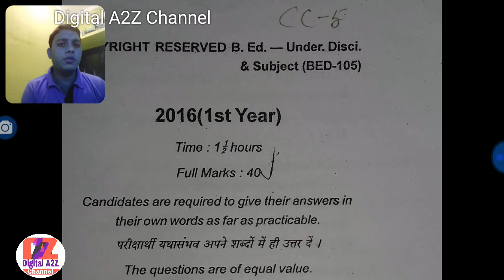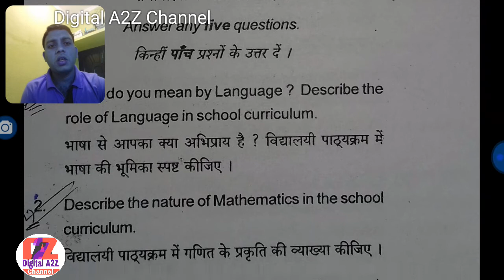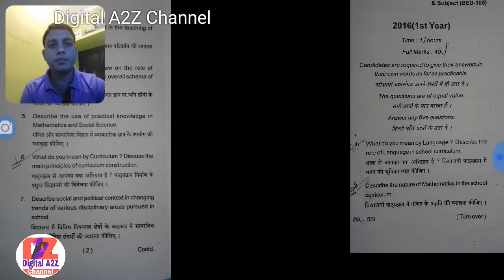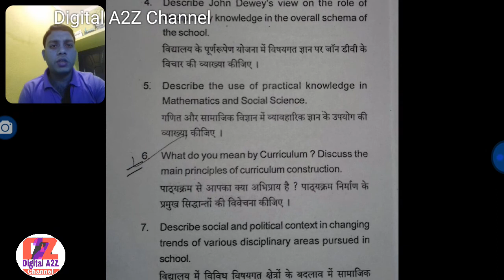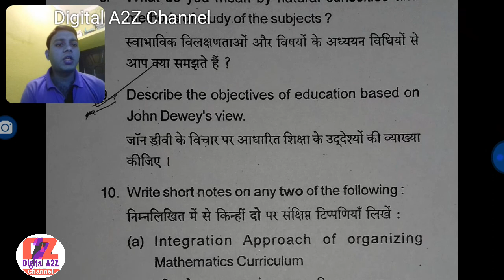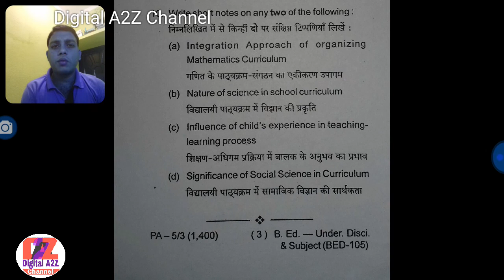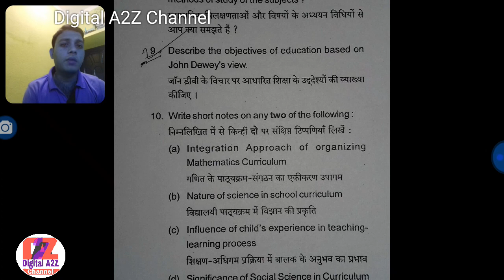SKMU DUMKA | B. Ed First Year | C C 5 Under. Disci. & Subject question paper | By DigitalA2ZChanel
Hello
I am wasim akram
Welcome Digital A2Z Channel

cc6 school, Inclusion and education policies

cc7 Language Across the Curriculum

cc8 Understanding shool management and Leadership

oc 4 Environment Education

Learning Teaching and assessment